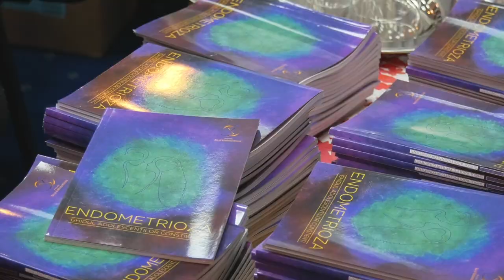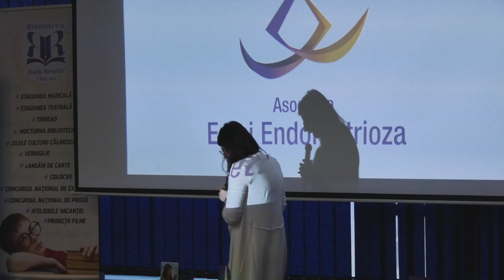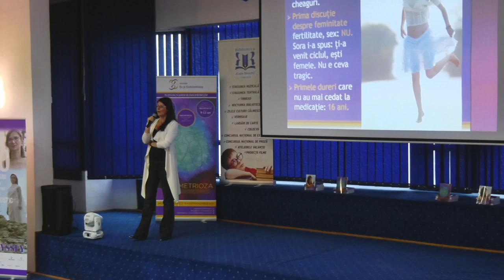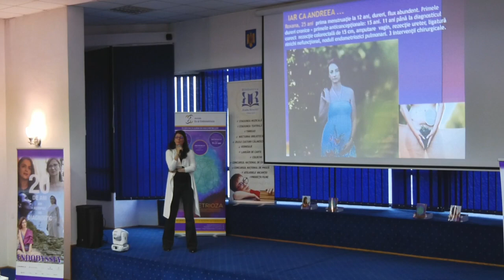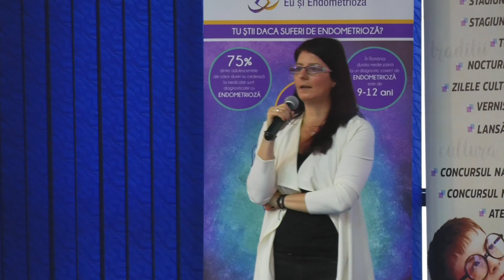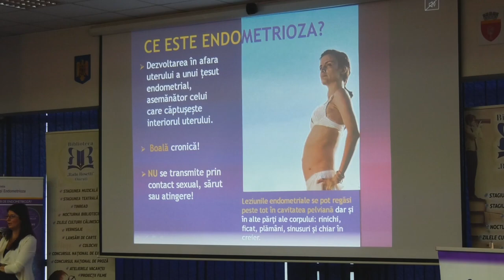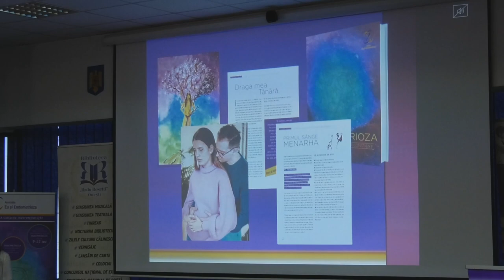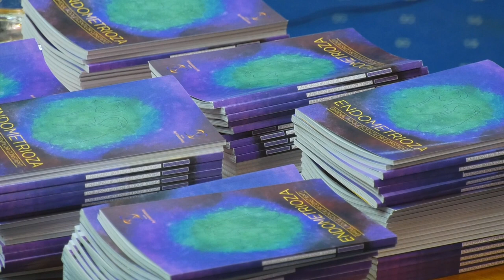ENDOMETRIOZA - GHIDUL ADOLESCENTILOR CONSTIENTI | ONESTI - 24.11.2022